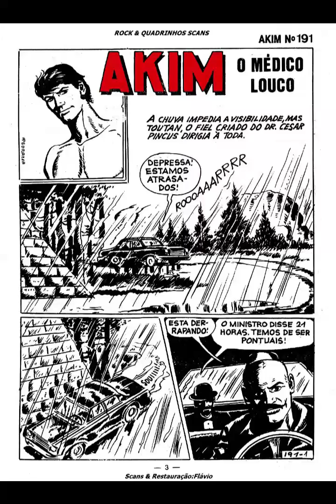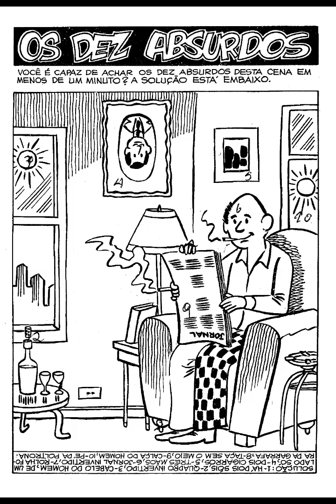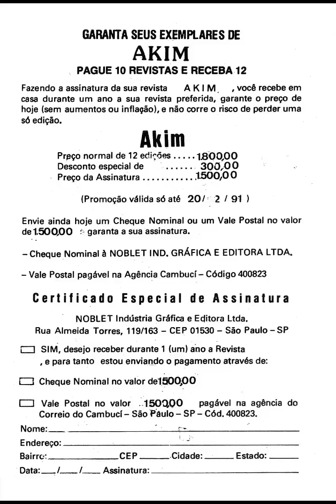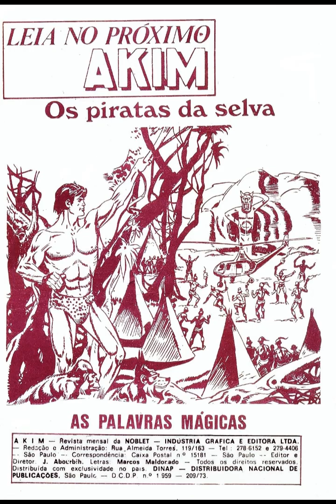A K I M n º 191 ‐ O MÉDICO LOUCO.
AKIM- 191 - EDITORA NOBLET
CRÉDITO: ROCK & QUADRINHOS SCANS